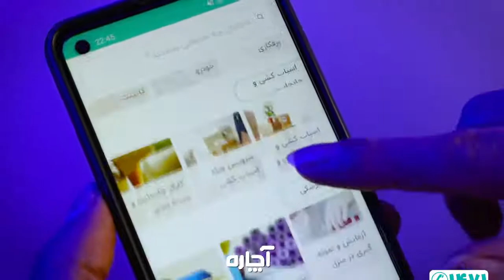مشکلات رایج مایکروفر و مایکروویو | تعمیر لوازم خانگی | آچاره | Microwave Problems Diagnose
به‌طور کلی مشکلات احتمالی مایکروفر به شرح زیر هستند
مایکروفر دیر گرم میکند.
مایکروفر روشن نمیشود.
مایکروفر در هنگام کار جرقه میزند.
کلیدهای مایکروفر کار نمی‌کنند.
عدم چرخش سینی مایکروفر و یا کندی در چرخش آن.
البته دلایل دیگرهم ممکن است باعث به‌وجود آمدن مشکلات برای مایکروفر شما شود. اگر مشکل دستگاه شما در لیست بالا وجود ندارد و یا نیاز به نصب یا تعمیر مایکروفر خود دارید، در آچاره ثبت سفارش کنید تا در اولین فرصت متخصص جهت عیب یابی و تعمیرات  به محل شما اعزام گردد.
همچنین می توانید با شماره سراسری 1471 تماس بگیرید